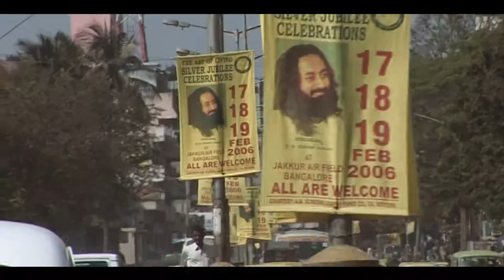Sampoorna 2017. trailer, shorter version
A shorter version of the trailer made